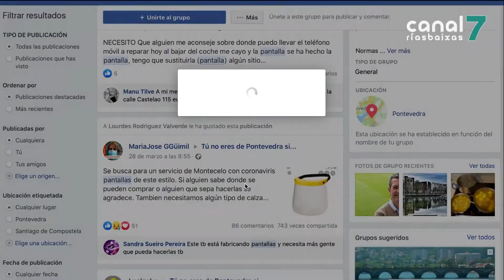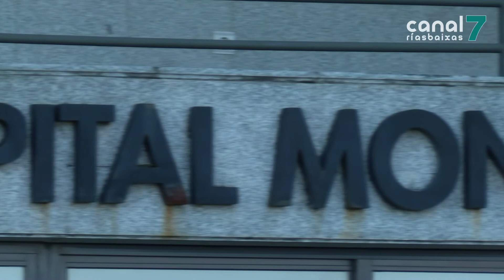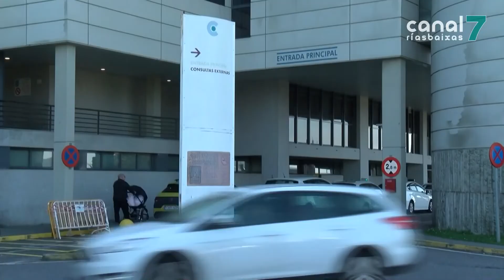Consegue pantallas protectoras para o Hospital Montecelo a través de Facebook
PONTEVEDRA. O coronavirus continúa a deixar importantes iniciativas solidarias en toda a comarca. En Pontevedra, o Servizo de Reanimación do Hospital de Montecelo conseguiu centos de pantallas protectoras grazas a Facebook. Unha enfermeira do departamento decidiu facer unha petición a través desta rede social e, en cuestión de horas, conseguiu o material necesario.

Todo comezou con esta publicación en Facebook. En cuestión de minutos este post conseguiu centos de reaccións e, en apenas 24 horas, María José García conseguiu todo o material necesario.

O impacto desta publicación foi tal que agora o Servizo de Reanimación de Montecelo distribúe estas pantallas protectoras noutros departamentos e centros.

Se algo bo está a deixar a crise do coronavirus é a solidariedade e, sen dúbida, as redes sociais están a converterse no mellor escenario para espertar o compromiso da sociedade. Un compromiso que sorprendeu a propia María José.

Grazas á colaboración de diferentes voluntarios, o Servizo de Reanimación do Hospital de Montecelo de Pontevedra conta agora co material suficiente para seguir traballando polos demais. Un exemplo de que cada vez son máis as persoas que aportan o seu gran de area para, entre todos, formar unha montaña.